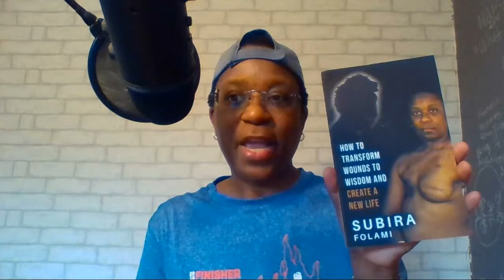Attraction Marketing Tips: 4 Ways to Use Attraction Marketing to Bring in 2 - 5 New Customers Weekly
In this video, I share Attraction Marketing Tips: 4 Ways to Use Attraction Marketing to Bring in 2 - 5 New Customers Weekly

I show you how to make money with affiliate marketing by learning how to talk to your audience in ways that are magnetic; even hypnotic even if have been struggling to earn income online.

Be mindful that learning how to communicate hypnotically, whether  in video, live streams, Facebook posts, your self published book, courses or speaking from stage...attraction marketing is a skill set that must be practiced even if you watch other videos about affiliate marketers for beginners.